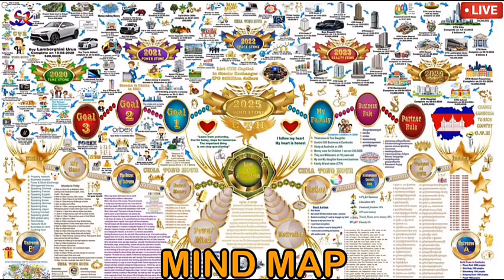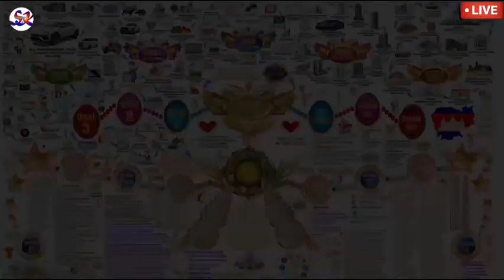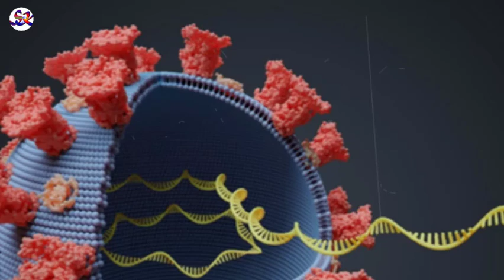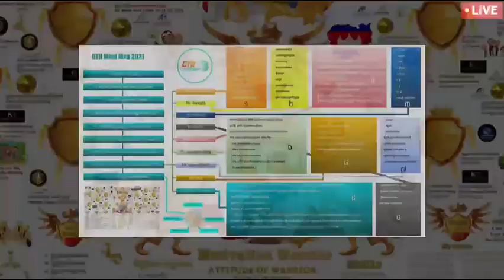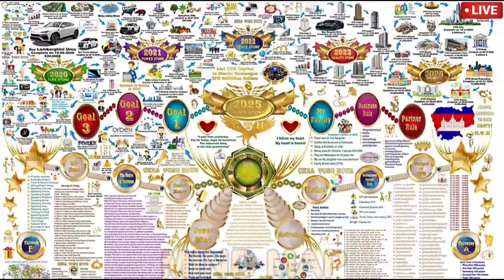បញ្ហាធំៗទាំង ៤ នៃជំងឺកូវីដ-១៩ សម្រាប់ពិភពលោក - Covid-19 crisis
សិស្សជំនាន់ទី៩ រៀន free
ថ្ងៃច័ន្ទទី១៧, ថ្ងៃអង្គារទី១៨ ផែនទីនៃផ្នត់គំនិត
Credit: kampucheathmey
សូមអរគុណ!